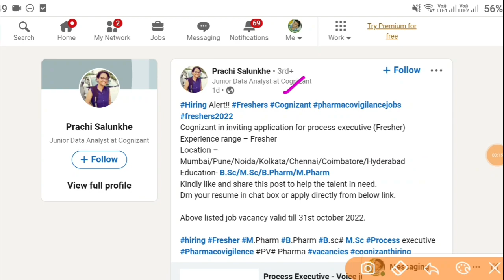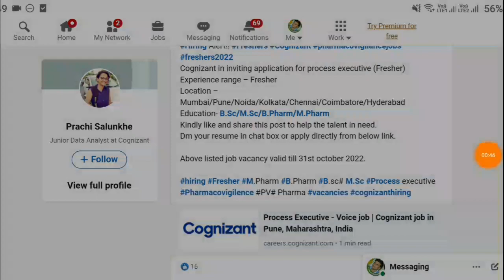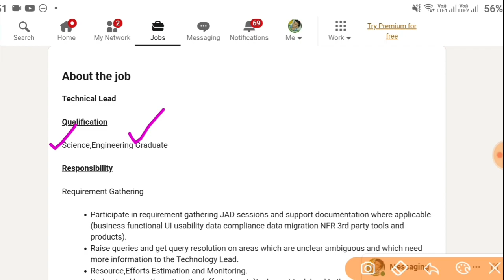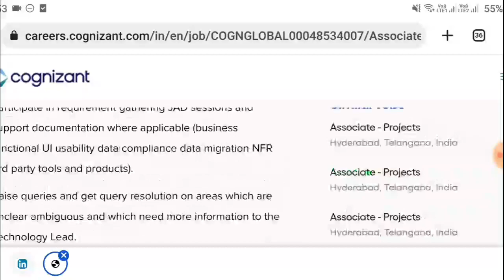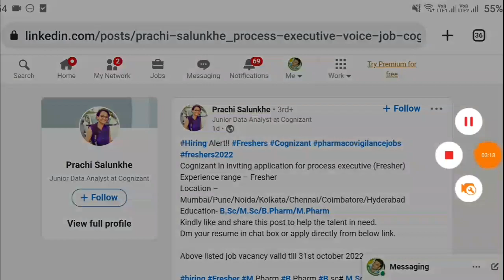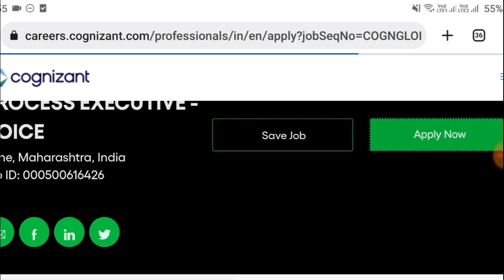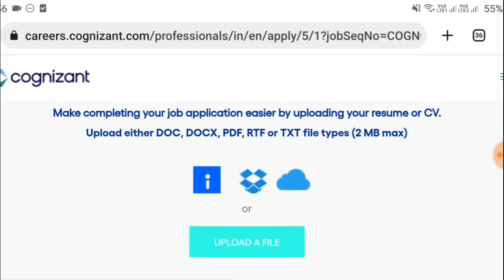Cognizant 2 Recruitments 2022 |Work From Home Jobs In Telugu|Jobs In Hyderabad|Latest Jobs In Telugu